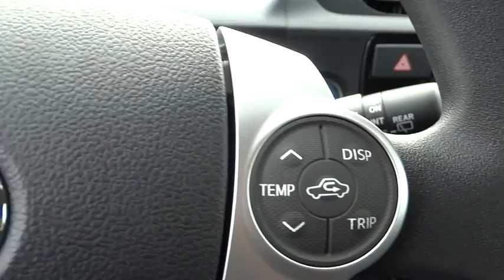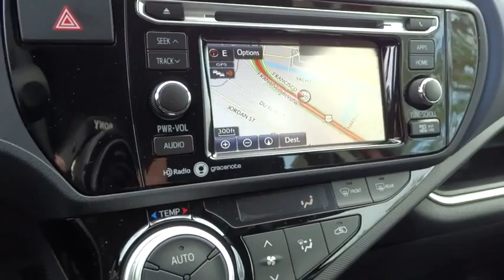2015 Toyota Prius c San Rafael, San Francisco Bay Area, San Francisco, CA 234274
2015 Toyota Prius c

Toyota Marin
445 Francisco Blvd East